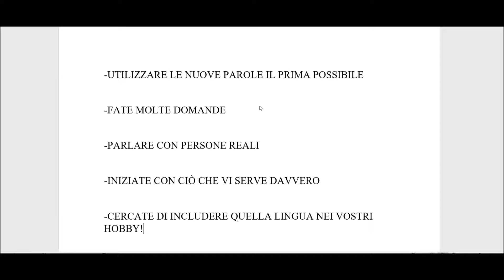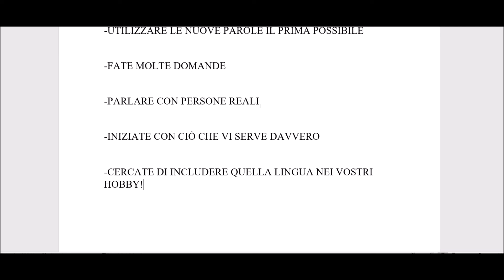Imparare l'italiano in 5 consigli!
Alcuni consigli su come migliorare il vostro livello di italiano velocemente.